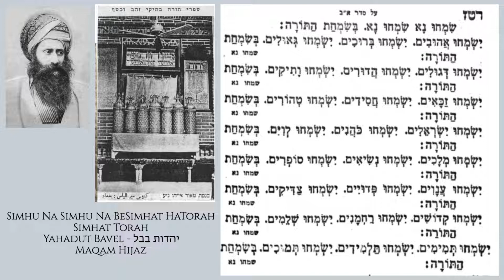Simhu Na Simhu Na BeSimhat HaTorah - שמחו נא שמחו נא - שמחת תורה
שמחו נא שמחו נא
יהדות בבל - Yahadut Bavel
Maqam Hijaz
Famous Simhat Torah Pizmon